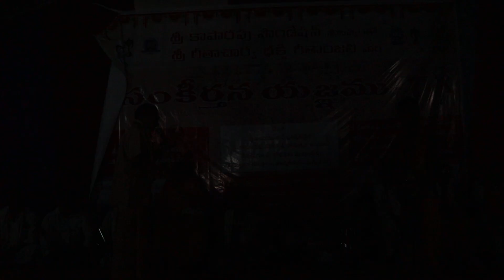Welcome to "Sankeerthana Yagnam - 07" | Day 03 - Mar 08, 2024 | SGBG